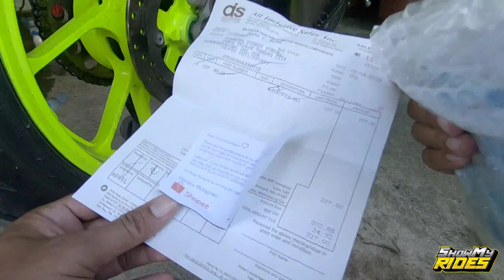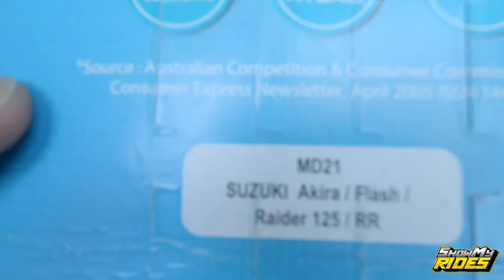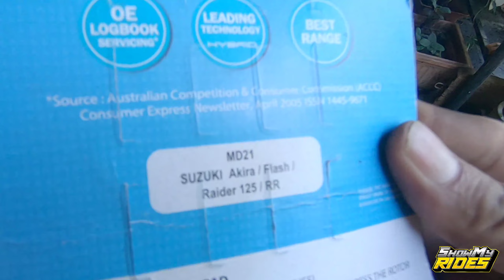How to Replace Rear Brake Pads of YAMAHA R15 V3 | BENDIX BRAKE PADS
Replacing rear brake pads of my YAMAHA R15 V3 using BENDIX PADS for Raider 125.